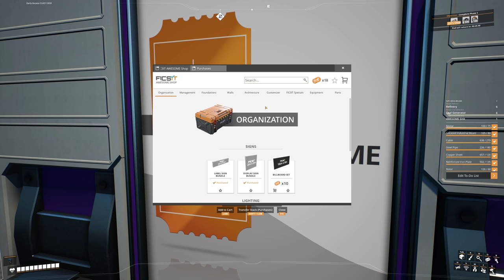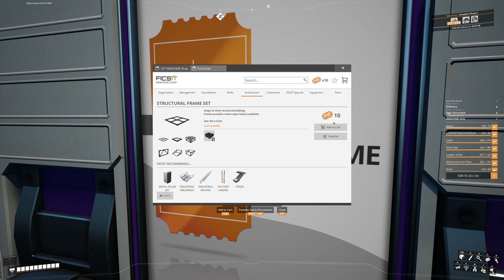HOW TO SATISFACTORY - Ep. 25 - Building an Oil Rig - Satisfactory Tutorial and Walkthrough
Hello New Satisfactory Players. With a new Update and recent sales, Lot's of you have become brand new FICSIT Pioneers. This series is meaning to be a guide, tutorial, and walkthrough to get you started in the game. From Landing on the planet to building a huge factory. I'll be going over lots of tips and tricks to help you on your journey.

00:00 - Intro and Prep
17:47 - The Travel Route
22:52 - Location of Oil
24:51 - Starting the Build

○○○○○○ PC SPECS ○○○○○○
► Intel I9 9900K 8 Core CPU
► Zotac RTX 3080 Ti
► Gigabyte Z390 Aorus Master Motherboard
► Lian Li Lancool II Mesh PC Case
► 64GB T-Force Nighthawk DDR4 @ 3200MHz
► Custom Cooling Loop
► GPU Cooler
► 2x Samsung 1tb M.2 SSD
► 2 x 1TB Western Digital HD
► EVGA 850W Power Supply
► Benq 28" 4K Monitor
► 2x Benq 24" Monitor
► LG 25" Ultrawide Monitor
► Elgato 4k60 Pro Capture Card
► Razer Kiyo Pro Webcam
► Audio Technica AT2020USB Mic
► Logitech Pro X Wireless Headphones

► Amazon US